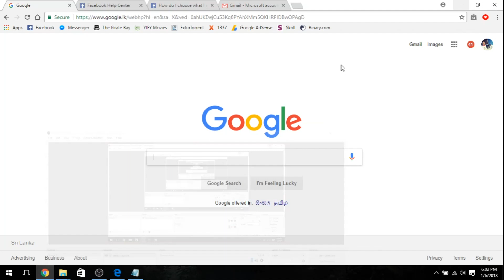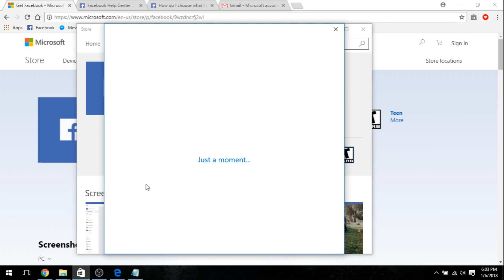How to Downlod Facebook App for Pc or Laptop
Full video about How to Downlod Facebook App for Pc or Laptop. Simple and easy to understand.